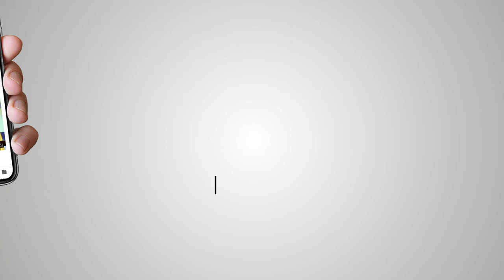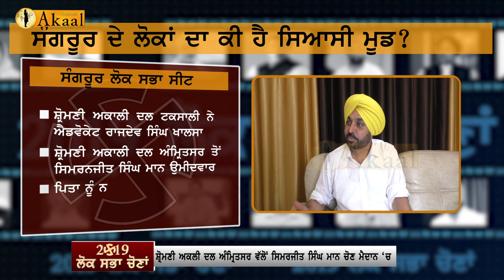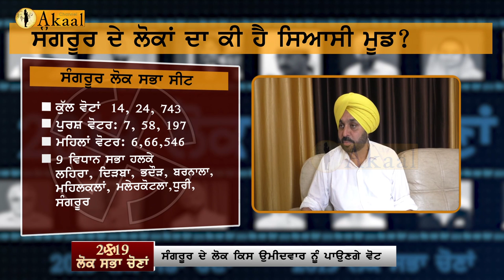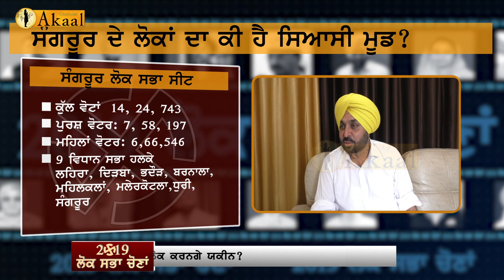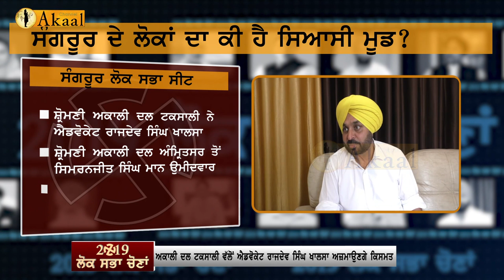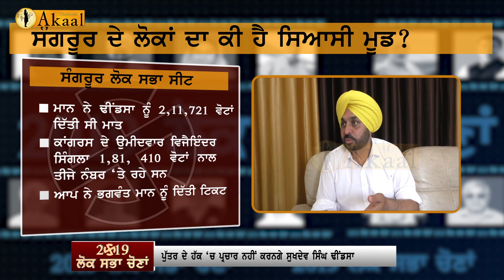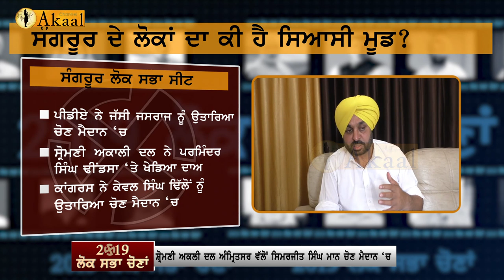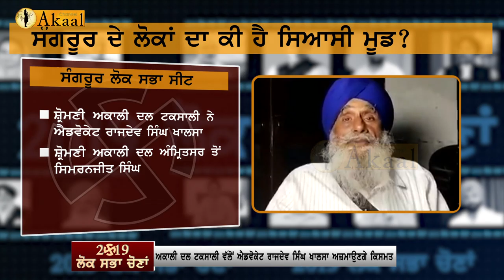ਦੇਖੋ ਕਿਸ ਨੂੰ ਚੋਣਾਂ ‘ਚ ਜਿਤਾਉਣਗੇ ਸੰਗਰੂਰ ਦੇ ਲੋਕ | Akaal Channel